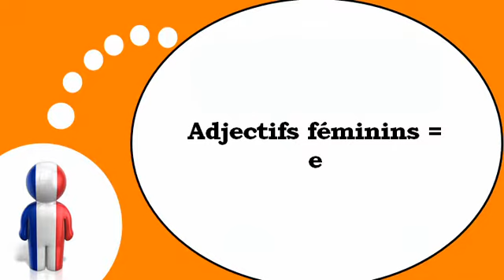Aprender francês = Adjetivos femininos que terminam com =e=